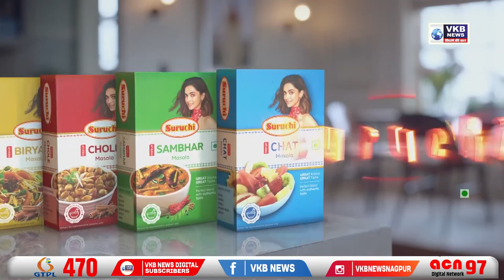पूर्व सांसद अजय संचेती की राय : बजट 2022-23